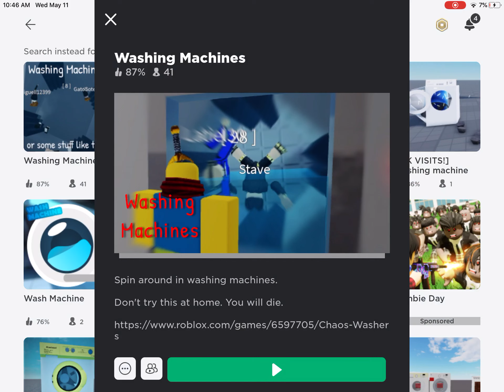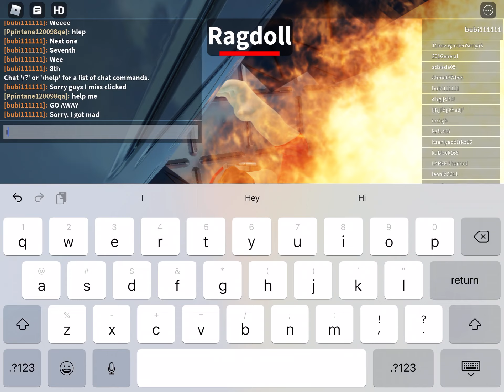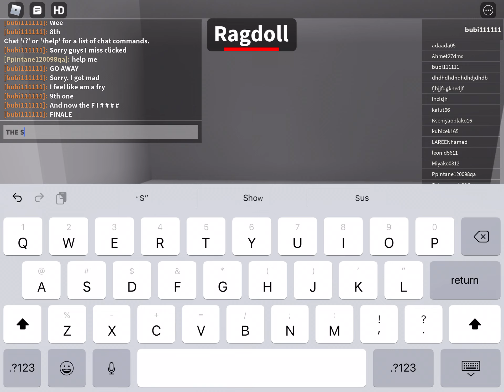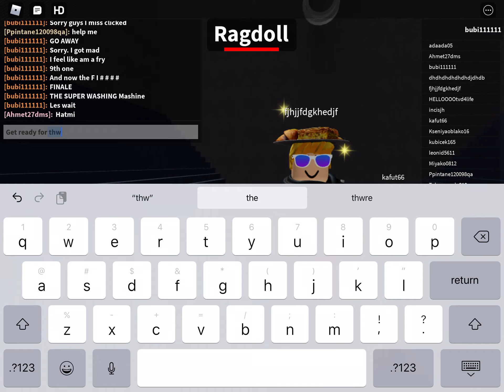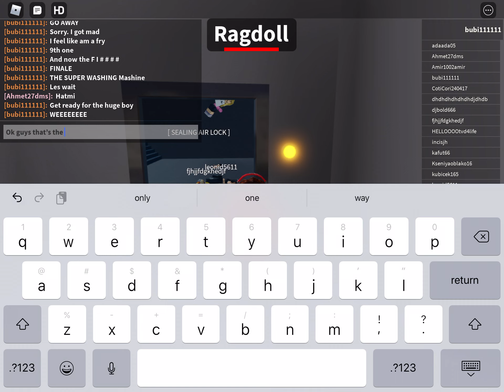I am back sorry I was gone for a while (also this video was supposed to be longer) :/